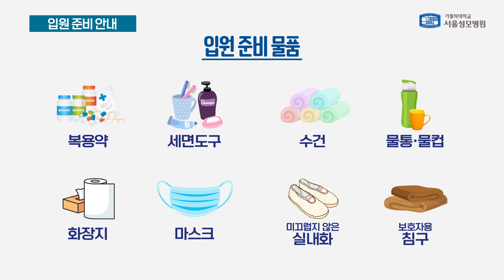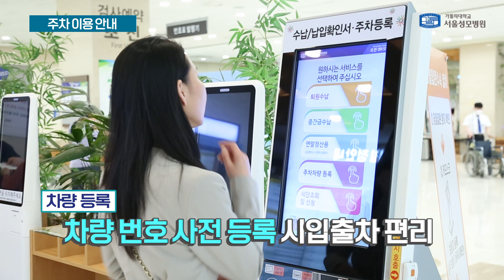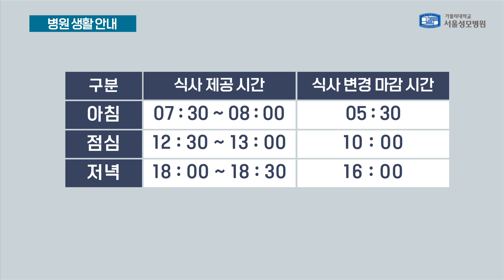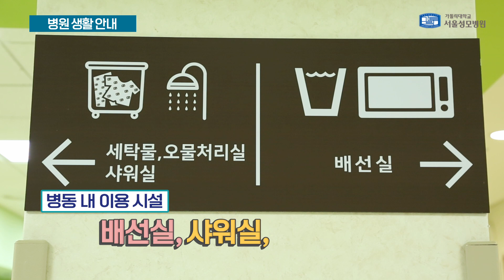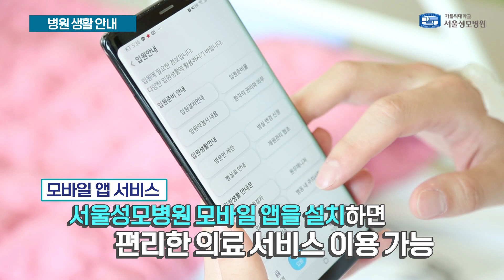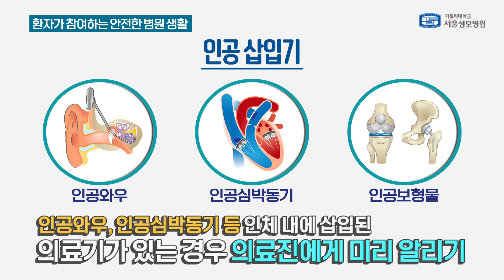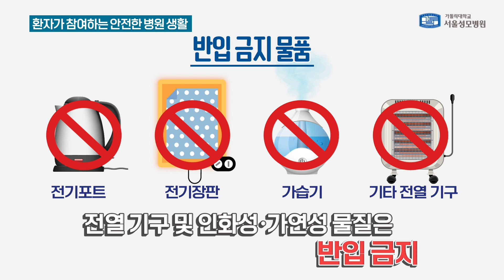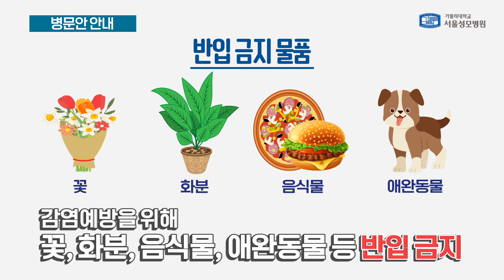병원 생활 안내 | 서울성모병원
서울성모병원 병원 생활을 위해 안내해 드리겠습니다.

👉 [한눈에 보이는 타임라인]
🔸 00:00        인트로
🔸 00:05     1.입원 준비 안내
🔸 01:20     2.입원 수속
🔸 02:22     3.주차 이용 안내
🔸 03:09     4. 병원 생활 안내
🔸 07:57     5. 환자가 참여하는 안전한 병원 생활
🔸 11:43     6. 통증 관리
🔸 12:13     7. 병문안 안내
🔸 13:15     8. 퇴원 준비 안내

서울성모병원은 환우분의 빠른 쾌유를 위해